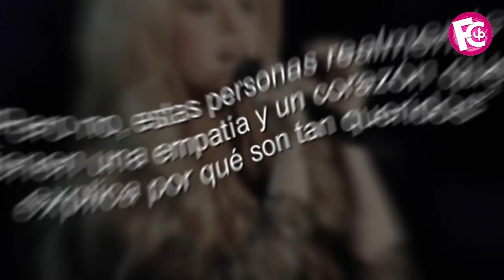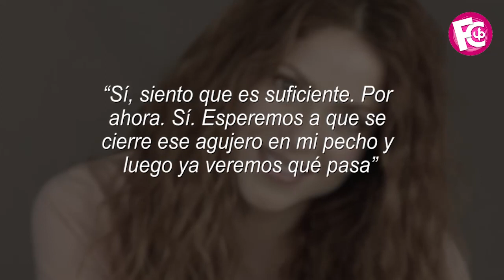🛑 ¡AHORA QUE ESTÁ SOLA! Shakira estaría dispuesta a enamorarse nuevamente…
La cantante pasa por un momento muy difícil mientras Piqué se anda de besos con su nueva novia.